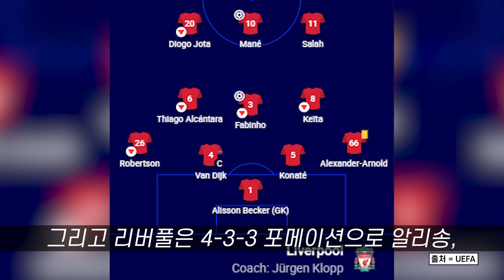리버풀-비야레알전 3대2 승리! 리버풀 3년 만에 챔스 결승 진출...! : : [굿모닝픽_스포츠]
오늘 리버풀 이 돌풍의 주인공 비야레알 을 꺾고 챔피언스리그 결승행 을 확정 지었습니다.
4일 새벽에 열린 2021-22시즌 챔피언스리그 4강 2차전 리버풀이 비야레알을 3대2로 이겼습니다.
지난 28일 1차전에서도 리버풀이 비야레알을 2대0으로 이겼었는데요.
그렇게 리버풀은 2차전에서도 승리를 가져가 합산 스코어 5대2로 먼저 챔피언스리그 결승 진출에 성공했고, 비야레알은 4강에서 마무리하게 되었습니다.
오늘 경기에서 비야레알은 4-4-2 포메이션으로 헤로니모 루이, 페르비스 에스투피냔, 파우 토레스, 라울 알비올, 후안 포이스, 프란시스 코클랭, 에티엔 카푸에, 다니 파레호, 지오바니 로 셀소, 보레이 디아, 제라드 모레노가 선발 출전했습니다.
그리고 리버풀은 4-3-3 포메이션으로 알리송 베커, 앤드류 로버트슨, 버질 반 다이크, 이브라히마 코나테, 트렌트 알렉산더 아놀드, 티아고 알칸타라, 파비뉴, 나비 케이타, 디오고 조타, 사디오 마네, 모하메드 살라가 선발로 나와 비야레알에 맞섰습니다.

비야레알은 1차전과는 달리 전반 시작 2분 만에 선제골을 터트리며 2차전 시작과 동시에 합산 스코어를 한 골 차로 좁혔는데요.
그렇게 좋은 흐름을 가져간 비야레알은 결국 전반 41분 1골을 더 추가하며 2대0으로 좋은 분위기 속에 전반전을 마무리했습니다.

리버풀은 후반이 시작되고 16분 만에 만회 골이 터졌습니다. 그렇게 리버풀은 탄력을 받아 만회 골을 터트리고 5분 후 동점 골을 터트리며 리버풀은 경기를 다시 원점으로 돌렸습니다.
흐름을 탄 리버풀은 후반 28분 상대에 실수를 놓치지 않고 마네가 쐐기 골을 넣으며 경기는 리버풀이 3대2로 역전했습니다.

리버풀은 돌풍의 주역 비야레알을 잠재우고 3시즌 만에 결승 진출에 성공했습니다.
리버풀은 2019시즌 챔피언스리그 우승 이후 결승 진출을 하지 못하였는데요.
3시즌 만에 결승 진출을 하게 되었습니다.
5일 새벽 레알 마드리드와 맨체스터시티 4강 2차전이 시작됩니다. 1차전은 맨체스터시티가 4대3으로 이겨 한발 앞서고 있지만 2차전은 레알 마드리드의 홈에서 진행되기 때문에 치열한 승부가 예상됩니다.
과연 두 팀 중 어떤 팀이 결승에 진출하게 될까요?
5일 새벽 산티아고 베르나베우에서 시작되는 레알 마드리드와 맨체스터시티의 경기가 기대됩니다.

          SONY ECM-XM1
          SONY UWP-D16
Gimbal - GoPro HERO7 Black
                Karma Grip
                El Grande
Drone - Mavic 2
              Inspire 2